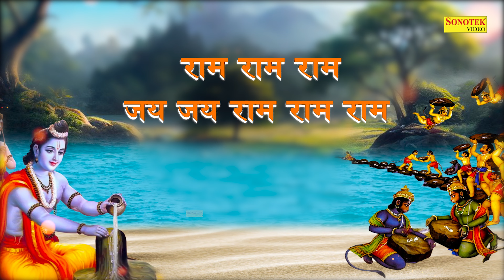श्री रामाष्टकम् स्तोत्र पाठ | Shree Ramashtakam Path | Jyoti Tiwari | Shri Ram Ashtakam With Lyrics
Video Credits
 Title : श्री रामाष्टकम् स्तोत्र पाठ | Shree Ramashtakam Path
 Singer :  Jyoti Tiwari
 Lyrics : Traditional
   SONO100361

 भगवान् श्री राम जी को समर्पित यह अष्टक स्तोत्र श्री परमहंस स्वामी ब्रह्मानन्द जी द्वारा रचित है | जैसा की नाम से ही स्पष्ट हो जाता है की इस स्तोत्र में आठ श्लोक हैं और अन्तिम एक श्लोक में इस स्तोत्र पाठ का महात्म्य बताया गया है | जो मनुष्य इस स्तोत्र का पाठ करता है भगवान् श्री राम की कृपा से उसे संसार जनित कष्ट और भयों से मुक्ति प्राप्त होती है |

कृतार्तदेववन्दनं दिनेशवंशनन्दनम्।
सुशोभिभालचन्दनं नमामि राममीश्वरम्।।१।।

आर्त(दुःख) देवताओं ने जिनकी वन्दना की है, जो सूर्यवंश को आनन्दित करने वाले हैं तथा जिनके ललाट पर चन्दन सुशोभित है, उन परमेश्वर राम को मैं नमस्कार करता हूँ।

मुनीन्द्रयज्ञकारकं शिलाविपत्तिहारकम्।
महाधनुर्विदारकं नमामि राममीश्वरम्।।२।।

जो मुनिराज विश्वामित्र का यज्ञ सम्पन्न कराने वाले, पाषाणरूपा अहल्या का कष्ट निवारण करने वाले तथा श्रीशंकर का महान् धनुष तोड़ने वाले हैं, उन परमेश्वर राम को मैं नमस्कार करता हूँ।

स्वतातवाक्यकारिणं तपोवने विहारिणम्।
करे सुचापधारिणं नमामि राममीश्वरम्।।३।।

जो अपने पिता के वचनों का पालन करने वाले, तपोवन में विचरने वाले और हाथों में धनुष धारण करनेवाले हैं, उन परमेश्वर राम को मैं नमस्कार करता हूँ।

कुरङ्गमुक्तसायकं जटायुमोक्षदायकम्।
प्रविद्धकीशनायकं नमामि राममीश्वरम्।।४।।

जिन्होंने मायामृग पर बाण छोड़ा था, जटायु को मोक्ष प्रदान किया था तथा कपिराजबाली को विद्ध किया था, उन परमेश्वर राम को मैं नमस्कार करता हूँ।

प्लवङ्गसङ्गसम्मतिं निबद्धनिम्नगापतिम् ।
दशास्यवंशसङ्क्षतिं नमामि राममीश्वरम्।।५।।

जिन्होंने वानरों के साथ मित्रता की, समुद्र का पुल बाँधा और रावण के वंश का विनाश किया, उन परमेश्वर राम को मैं नमस्कार करता हूँ।

विदीनदेवहर्षणं कपीप्सितार्थवर्षणम्।
स्वबन्धुशोककर्षणं नमामि राममीश्वरम्।।६।।

जो अति दीन देवताओं को प्रसन्न करने वाले, वानरों की इच्छित कामनाओं को पूर्ण करने वाले और अपने बन्धुओं का शोक शान्त करने वाले हैं, उन परमेश्वर राम को मैं नमस्कार करता हूँ।

गतारिराज्यरक्षणं प्रजाजनार्तिभक्षणम्।
कृतास्तमोहलक्षणं नमामि राममीश्वरम्।।७।।

जो शत्रुहीन (निष्कण्टक) राज्य के पालक, प्रजाजन की भीति के भक्षक और मोह की निवृत्ति करने वाले हैं, उन परमेश्वर राम को मैं नमस्कार करता हूं।

हताखिलाचलाभरं स्वधामनीतनागरम्।
जगत्तमोदिवाकरं नमामि राममीश्वरम्।।८।।

जिन्होंने सम्पूर्ण पृथ्वी का भार हरण किया है, जो सकल नगरनिवासियों को अपने धाम को ले गये तथा जो संसाररूप अन्धकार के लिये सूर्यरूप हैं, उन परमेश्वर राम को मैं नमस्कार करता हूँ।

इदं समाहितात्मना नरो रघूत्तमाष्टकम्।
पठन्निरन्तरं भयं भवोद्भवं न विन्दते।।९।।

जो पुरुष इस रामाष्टक को एकाग्रचित्त से निरन्तर पढ़ता है, उसे संसारजनित भय की प्राप्ति नहीं होती।

।। इस प्रकार श्री परमहंस स्वामी ब्रह्मानन्द जी द्वारा रचित यह स्तोत्र सम्पूर्ण हुआ ।।